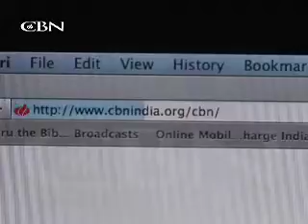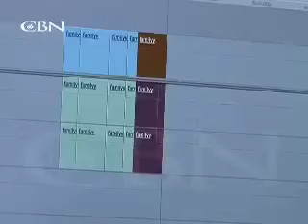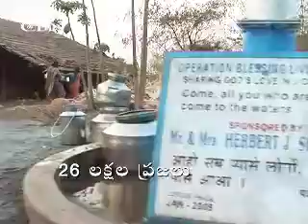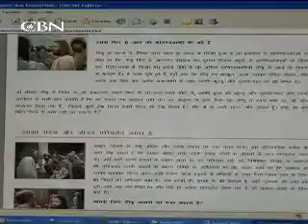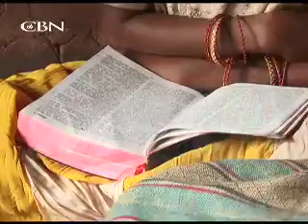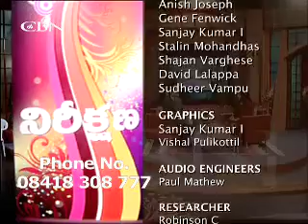NIREEKSANA - Sonali & Archana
CBN India has been ministering for over a decade, to the needy in various fields -- carrying the message of hope through their Television Programs, produced in various regional languages (Nireeksana, Ek Nayee Zindagi, Samadhan etc) and proclaiming the love of God in the lives of the poor and hopeless through Humanitarian Services (medical care, bore-wells, literacy programs in slum areas, emergency relief assistance etc), thus keeping with Jesus' words, "It is more blessed to give than to receive"